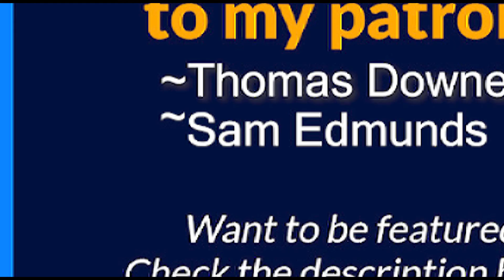Disney's BEST PALS: MICKEY & PLUTO Booby Traps Montage (Music Video)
Here is my fan-requested montage of the booby traps from Disney's Classic Cartoon Favorites - Best Pals: Mickey & Pluto set to some instrumental music. Enjoy!

~Thomas Downey
~mezipe64

Timestamps:
0:00 Intro
0:08 Pluto's Housewarming (1947)
0:15 Pluto and The Armadillo (1943)
0:20 Pluto's Party (1952)
0:57 Pluto Junior (1942)
1:25 Pluto's Fledgling (1948)
2:04 Plutopia (1951)
2:08 Pueblo Pluto (1949)
2:39 End Screen